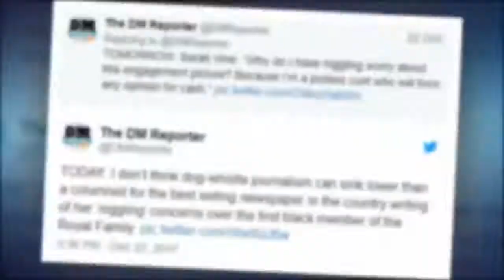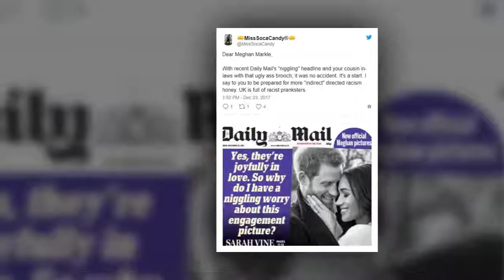U.K. Newspaper Faces Racism Claims Over ‘Niggling Worry’ About Meghan Markle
like  and sub pls tks guy